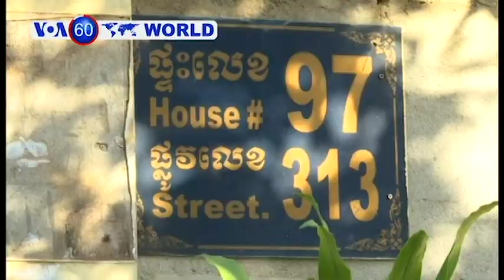News in 60 Seconds (09/10/2018)